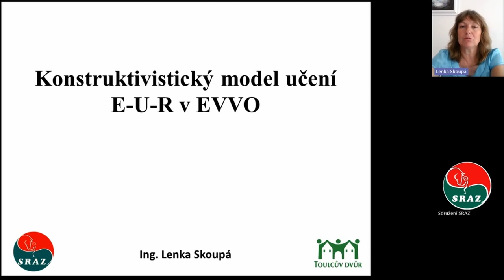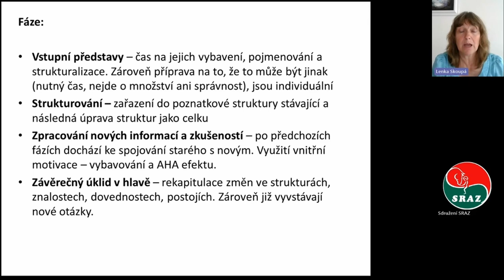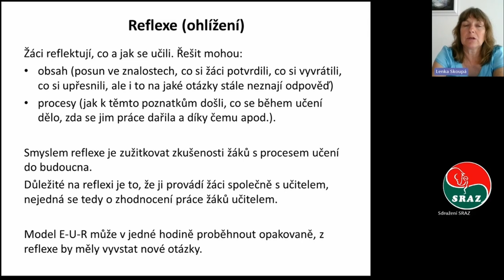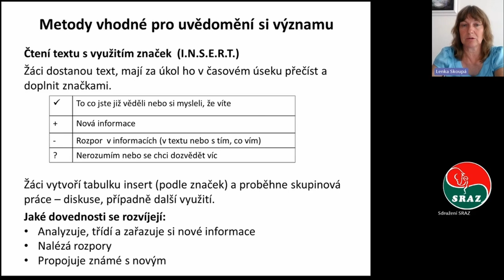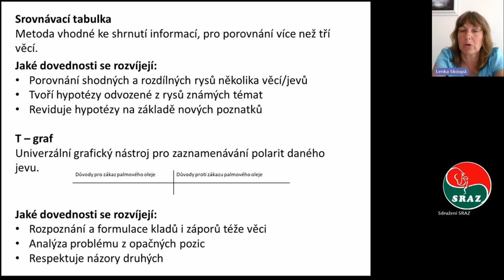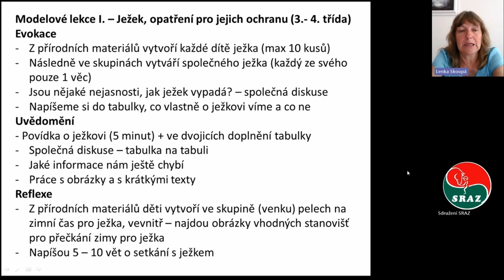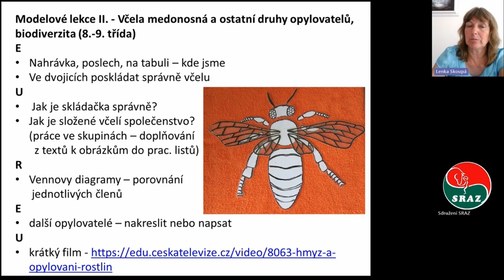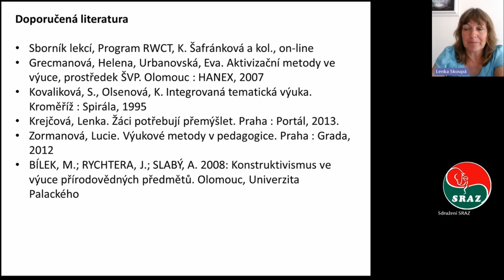Model E-U-R a jeho využití v environmentální výchově a vzdělávání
Přednáška Lenky Skoupé vysvětluje možnosti využití modelu E-U-R a vhodné metody pro jednotlivé části.

Jak video citovat:
Skoupá L. (2024). Model E-U-R a jeho využití v environmentální výchově a vzdělávání [Video file]. Dostupné na

Přednášku finančně podpořilo hlavní město Praha.